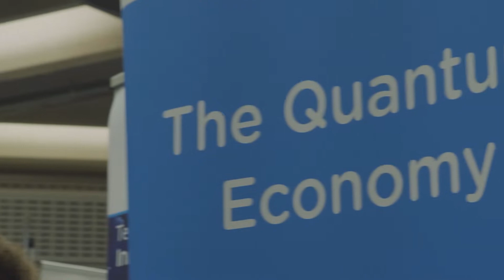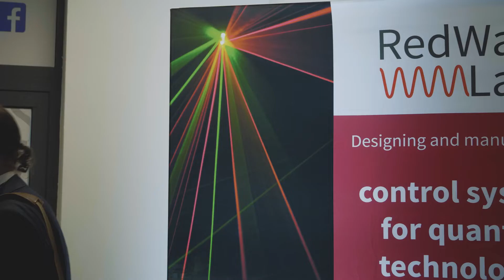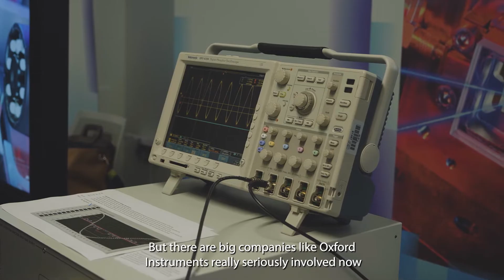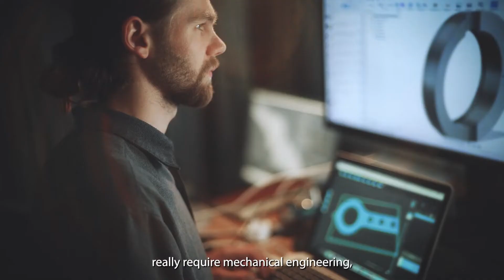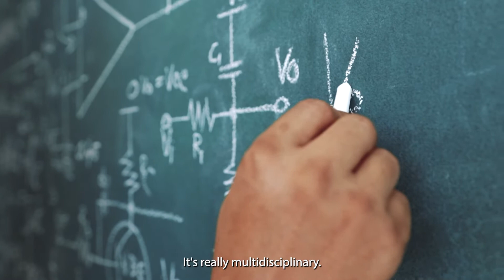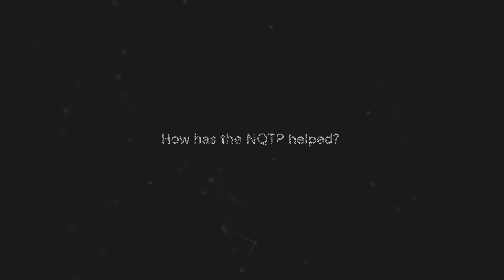The National Quantum Technologies Programme: how it's helping the UK quantum industry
Professor Sir Peter Knight, chair of the National Quantum Technologies Programme (NQTP), talks us through the last two years of the NQTP and the development of the quantum
industry in the UK. Filmed at the National Quantum Showcase in November 2021.

Here Sir Peter outlines why the NQTP's mission, the challenges and opportunities, the importance of collaboration and how the NQTP has helped.